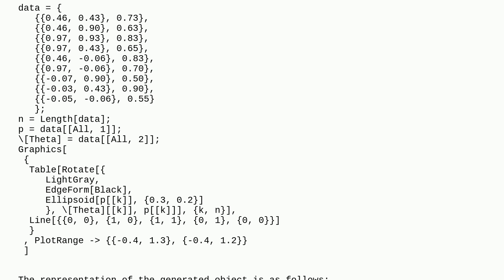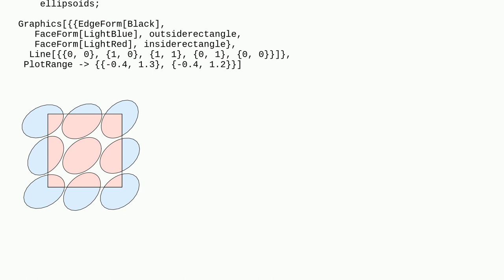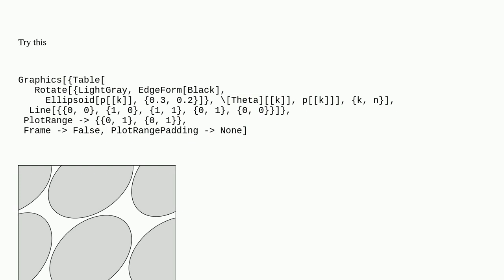Mathematica: Clipping graphics of ellipsoids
Clipping graphics of ellipsoids

A special thanks goes out to the awesome community

  graphics